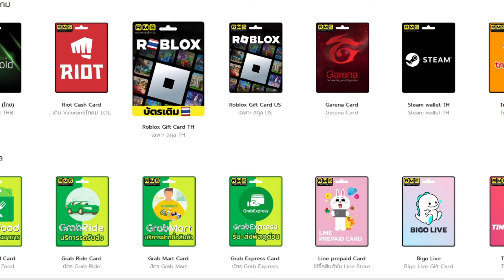Delta Force เกมมือถือ-คอมสงครามภาพสวยเปิดให้เล่นแล้ว! [เซิฟทั่วโลก]